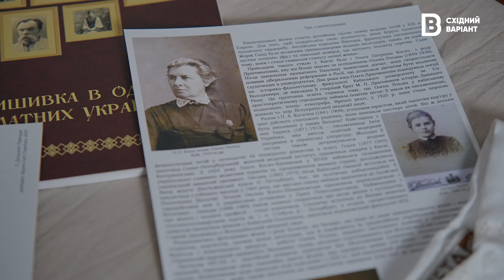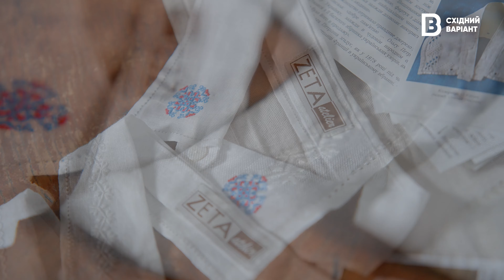Народна вишивка на одязі: донеччанка відтворює вишиванки видатних українців | Незламні зі сходу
Тетяна Зез родом з Донецька. Там вона викладала гру на фортепіано в музичній школі. У 2013 році пані Тетяна вийшла на пенсію за вислугою років. Тоді  й почала шукати для себе нове хобі, яке тепер є її покликанням, — вишивка.

Проєкти пані Тетяни відомі й незвичайні — вона разом із волонтерами: вишивальницями, істориками та музейними працівниками відтворює орнаменти з вишиванок відомих українців минулого.

У цьому відео пані Тетяна, голова ГО «Вишивка в одязі видатних українців» розповість про захоплення вишивкою, відтворення вишиванок відомих діячів і роль вишиванки у боротьбі за українську ідентичність.